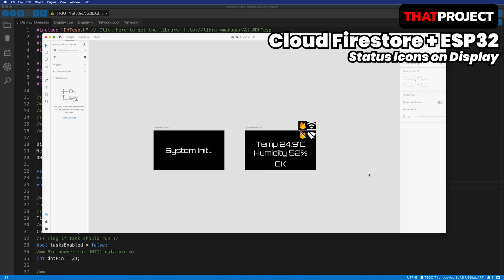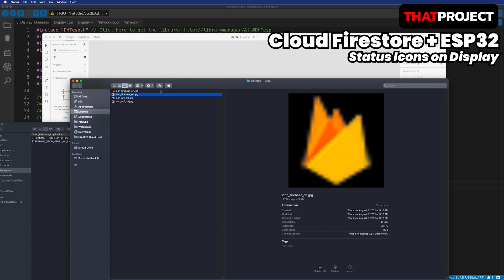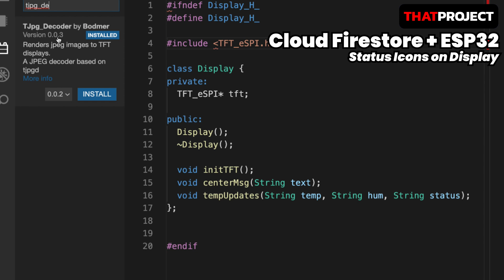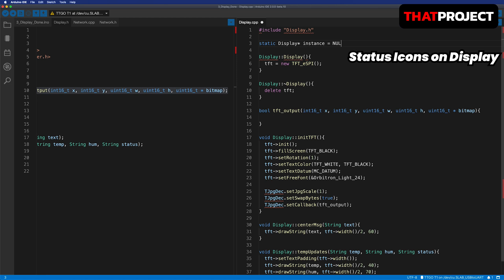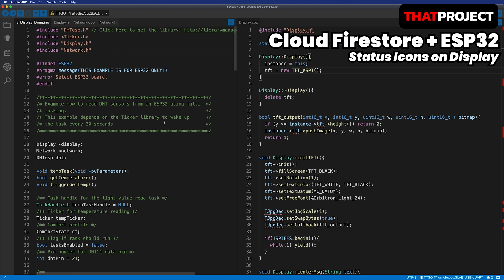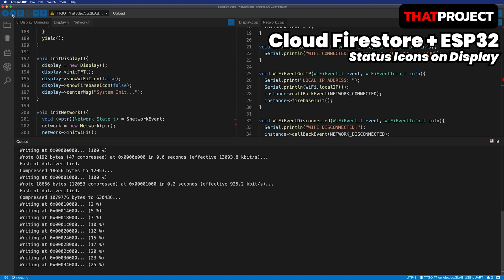ESP32 | Cloud Firestore - Ep 3. Status Icons on Display (The End)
This is the last video of the Firebase ESP32 client part.
In this video, we will talk about displaying icons that indicate the current status on the screen.
This makes it easy to see the system's status and provides important information to the user.